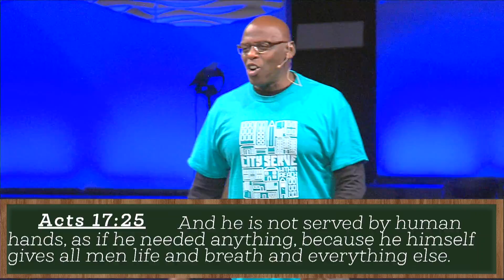2018 9 30 Answers | Why Do We Have to Serve? | Pastor Hooker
In this message, Pastor Hooker continues our series 'Answers' by asking the question, 'Why Do We Have to Serve?' We hope you are encouraged and challenged in how you think about serving God.